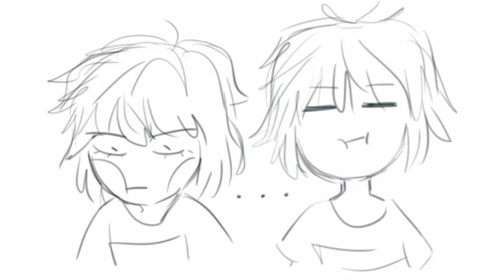You Like Him?! - Undertale Short Comic Dub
Before you all go ape-sh*t crazy about Frisk x Sans, the comic represents the fandom, I can relate to this.

Voiced and edited by moi (Abbey)